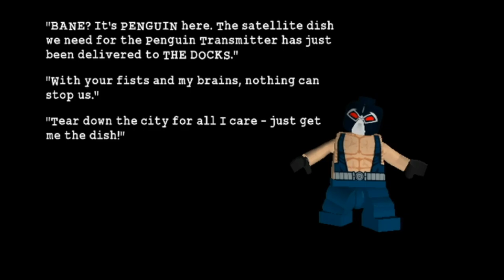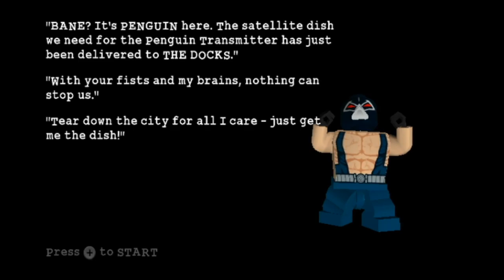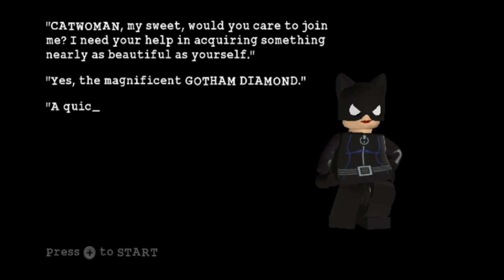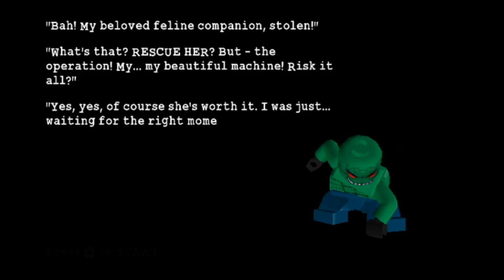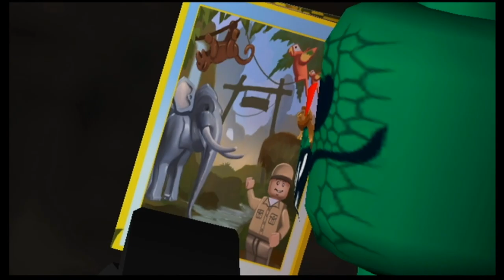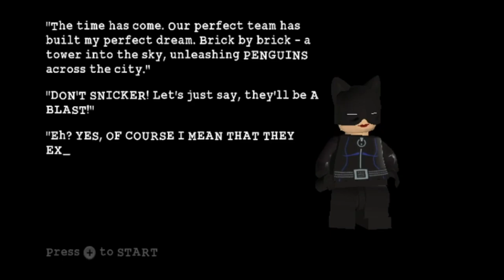LEGO BATMAN part 5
penguin triuphant